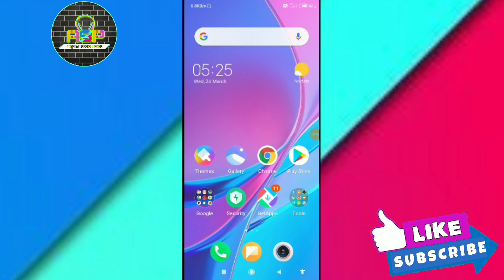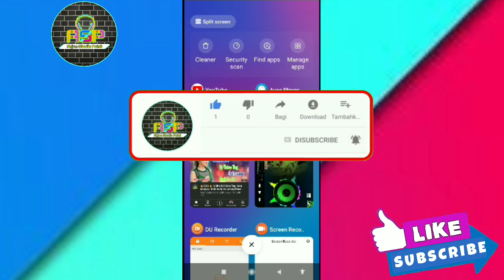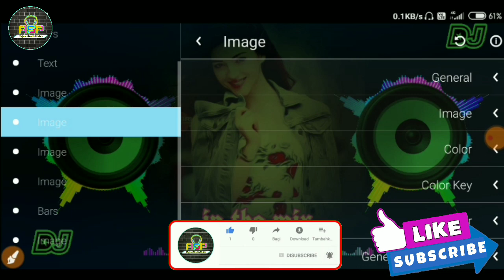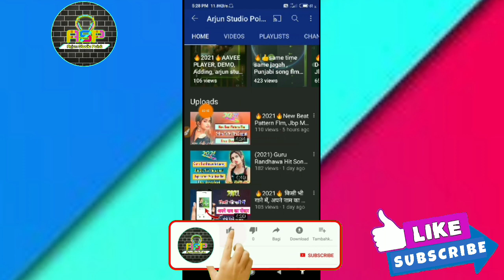🔥2021🔥Avee Player, new template, Jbp Style Remixer, Free download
🙏🙏  धन्यवाद 🙏🙏

emplate#new_aveeplayer_template​aveeplayer_template_new​aveeplayer_template​
Avee_Player_Tempalte​ aveeplayertemplate
avee_player_templates green_screen_templates
avee_player_video_editing
Newaveeplayertemplate aveeplayertemplatenew
Howtomakewhatsappstatus template
aveeplayer_visualizer aveeplayertemplatedownload
aveeplayertemplatenew new_aveeplayer_template
aveeplayer_template_new
aveeplayer_template_tutorial aveeplayer
aveeplayerediting aveeplayertemplates

1-avee player template
2- avee player editing, avee player
3- avee player se video kaise banaye
4- avee player me video kaise banaye
5- avee player template download link new
6-avee player green screen video
7- dj avee player template
8- avee player template download link 2019 9- avee player new template
10- create avee player template
11- green screen avee player template
12- New Avee Player Template 2019
13- avee player template download
14- Awesome Avee Player Template Download Link
15- new avee player template download link 16- How to use avee player

background music cricket bi
nocopyrightsound
subscrisubscr